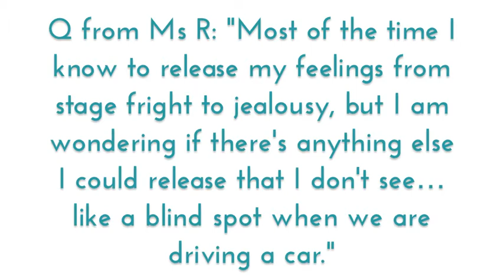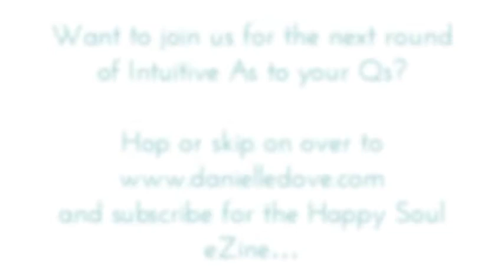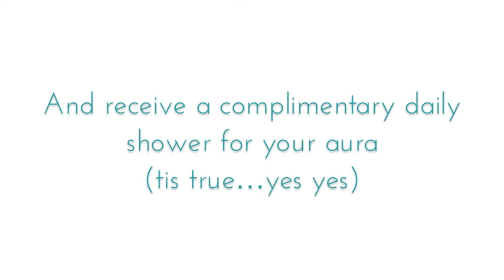From I can't to I can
for more tips and healing resources for magical manifesting!